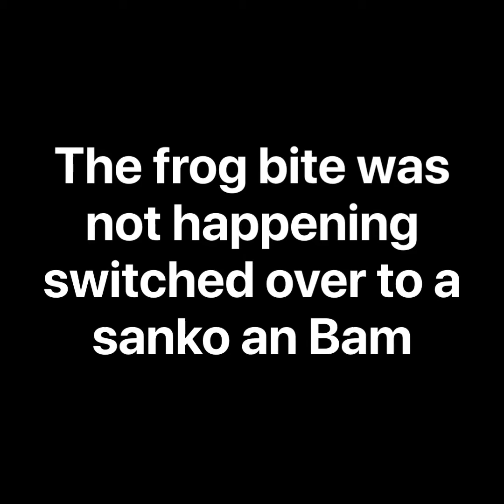My first solo mission on the boat!!!